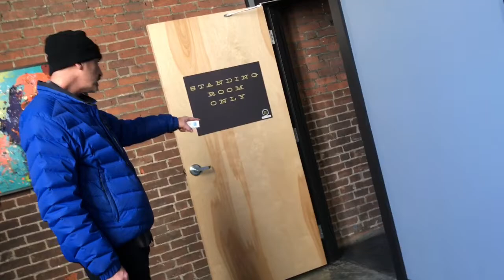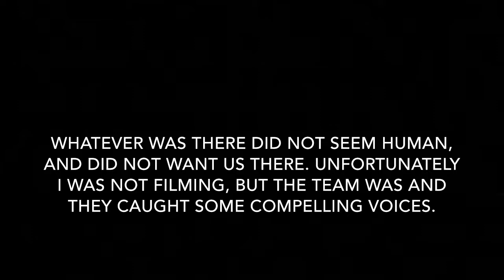VLOG - I JOINED A NEW PARANORMAL INVESTIGATION TEAM?!